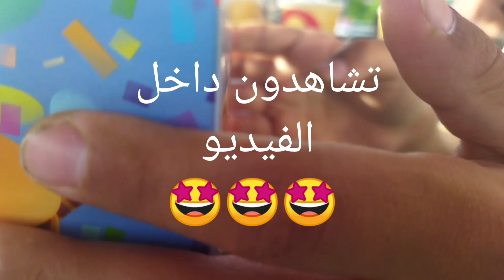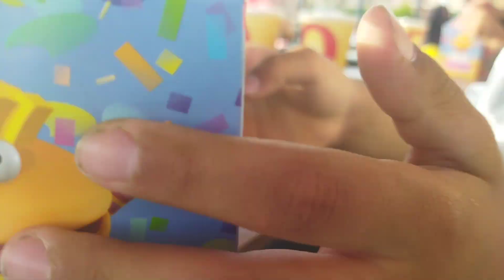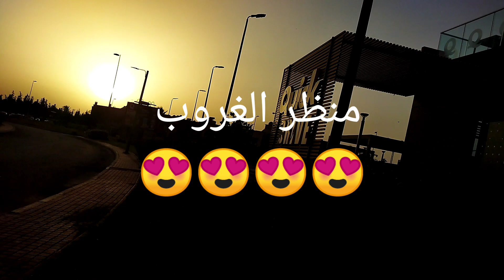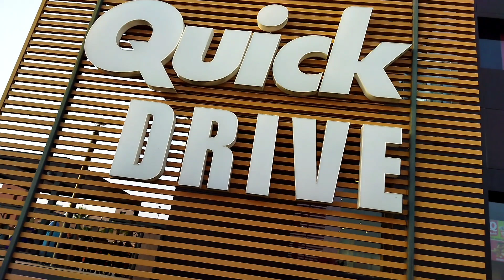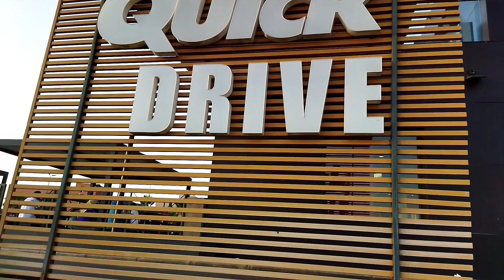# مشينا_ل Quick__من_العاصفة حفظنا_الله